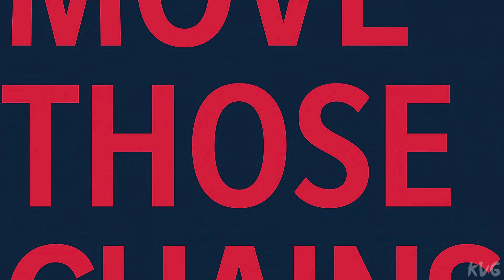Madden NFL 21 - Atlanta Falcons vs New England Patriots - Gameplay (PS5 UHD) [4K60FPS]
Gaming Consoles Specs:

►PlayStation 5
►TV: Samsung QLED QE55Q6FN 4K Ultra HD
►Capture Card: Elgato Game Capture 4K60 S+
►Steering Wheel & Pedals: Logitech G29 Driving Force
►Playseat: Playseat Evolution Alcantara

Game Information:
Go All Out in Madden NFL 21. Madden NFL 21 delivers new features and modes including: Face Of The Franchise: Rise To Fame — Push the limits and rise to Hall of Fame immortality. New Gameplay Mechanics The Yard A brand new backyard football mode.

Madden NFL 21 SZN 2: The Wave is for the innovators, the originators, and those courageous enough to push the game to the next level.

Expect exclusive Nike Vapor cleats designed by Odell Beckham Jr., gear capsules that celebrate the game’s current greats as well as legends from the past, and all-new collaborations from innovative fashion labels. Madden NFL 21 SZN 2: The Wave delivers new styles, new ways to play, and pays homage to the flood of fearless believers who are relentless in their pursuit to change the game.

Keep moving forward with all that Madden NFL 21 SZN 2: The Wave has to offer.

Go all out in Madden NFL 21, where a fearless, new generation of rising NFL stars is poised to change the game. Packed with fresh, new features and innovative gameplay enhancements, Madden NFL 21 delivers new levels of ingenuity and control developed to inspire creativity on and off the field.

Madden NFL 21 delivers new features and modes including:
Face of the Franchise: Rise to Fame — Push the limits of your legacy and shatter expectations as you rise to Hall of Fame immortality in a way that only you can. The new playable documentary career mode offers all out levels of agency and depth throughout your journey.

New gameplay mechanics — Gameplay innovations include the all-new Skill Stick ball-carrier system, new pass rush moves and tackling enhancements, all of which offer enhanced levels of control to inspire creativity on both sides of the ball.

The Yard — A brand new backyard football mode in Madden NFL 21 featuring non-traditional locations around the globe where trick plays, new rules and a bold attitude are the name of the game. Create and customize a one-of-a-kind Avatar to express your individuality, equip the freshest gear you’ve ever seen in Madden and seamlessly swap between mobile and console with cross-platform progression, only in The Yard.